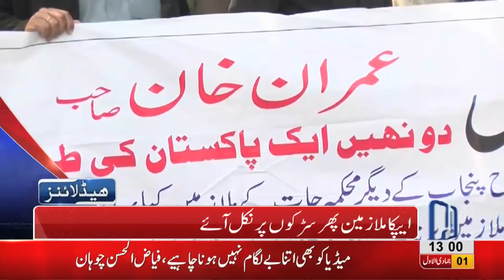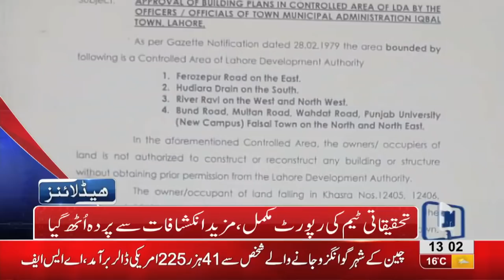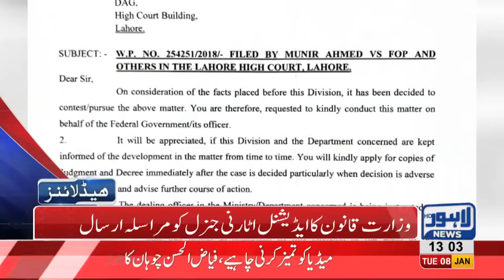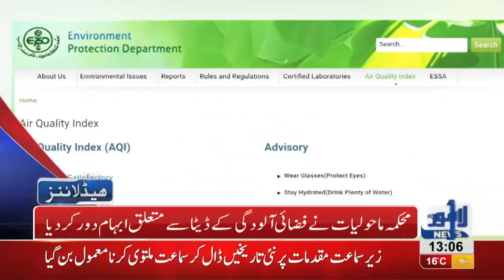01 PM Headlines Lahore News HD – 8th January 2019